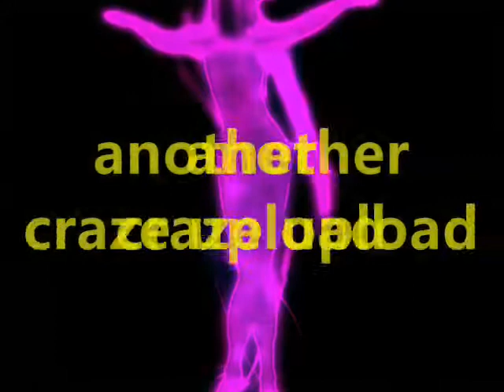gallery dj tim 1992 bliss. part 2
new tape found in the vaults!
part 2  dj tim live@the gallery leeds back in 1992 bliss